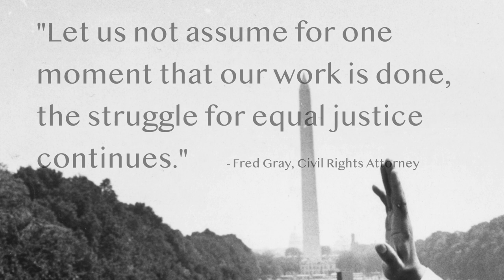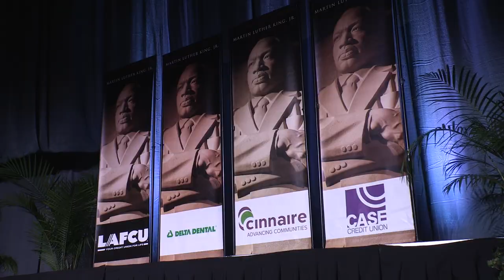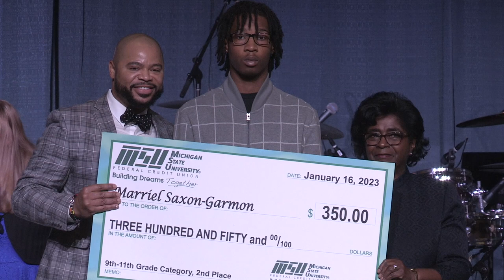38th Annual MLK Day of Celebration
Each year, hundreds of folks pour into the Lansing Center to celebrate the life, lessons and legacy of the Rev. Dr. Martin Luther King Jr. The 2023 luncheon and celebration is well represented by Mayor Andy Schor, Mayor Ron Bacon, several MLK commissioners and this year's legendary keynote speaker, Mr. Fred Gray.